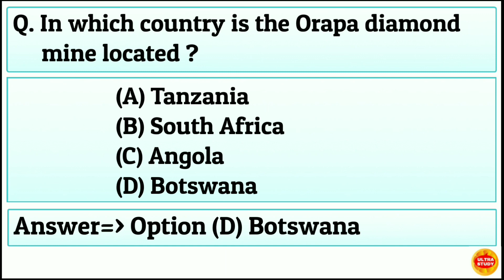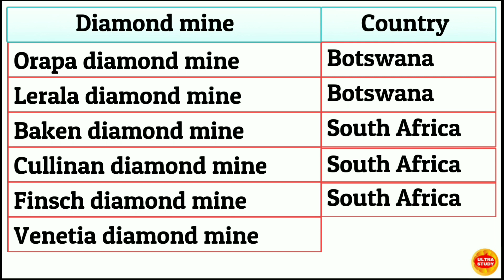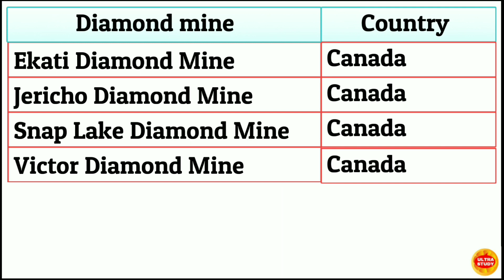In which country is the Orapa diamond mine located ?